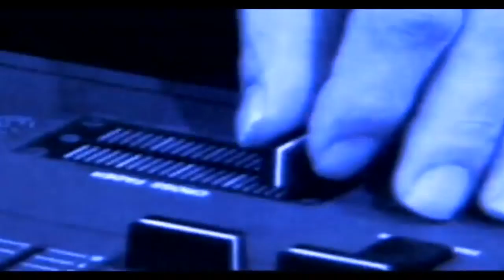DJ Krush feat. Esthero - Final Home (Vocal Version)